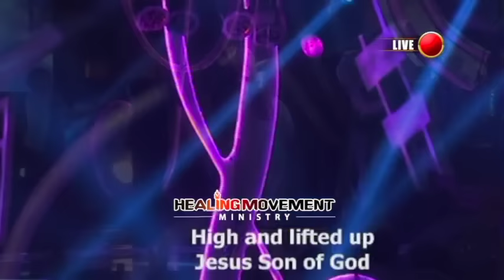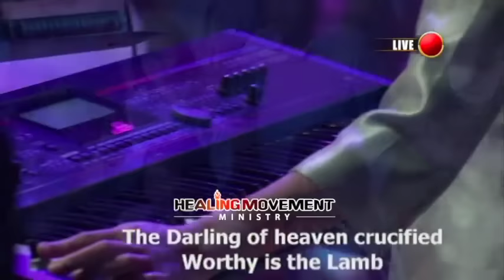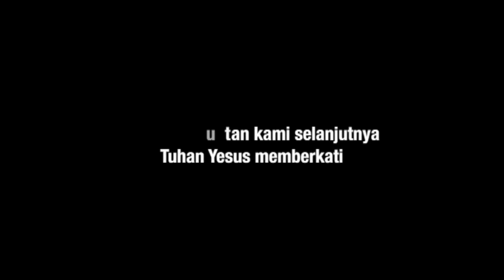Live Report Rally PPW - Worthy is the Lamb (Rayon 1E)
Tim Pujian dan Penyembahan Rayon 1E mengajak jemaat untuk menyembah Tuhan dengan menyanyikan lagu Worthy is the Lamb.